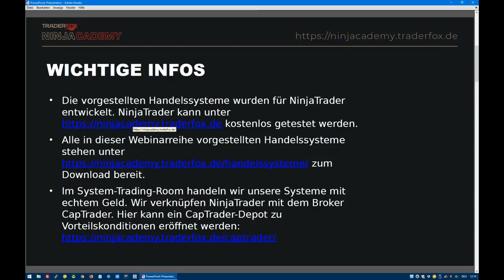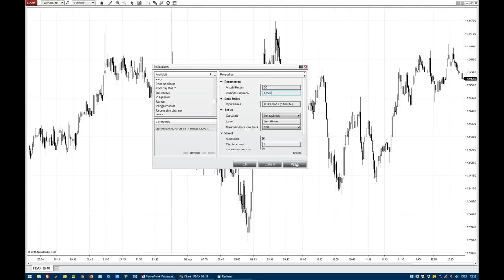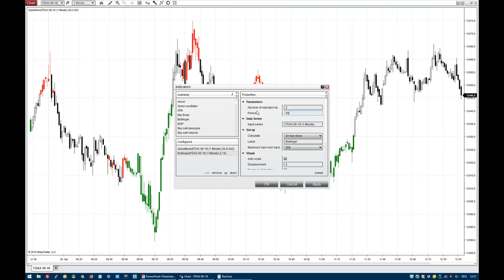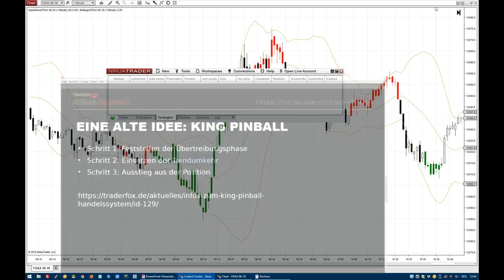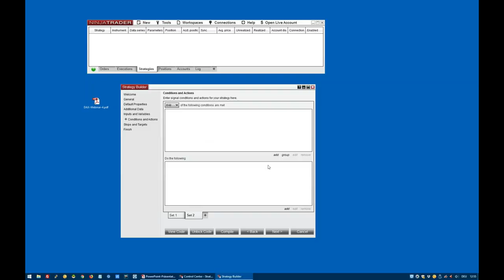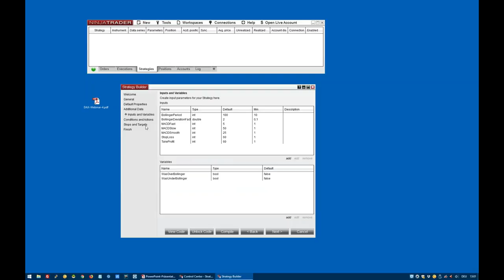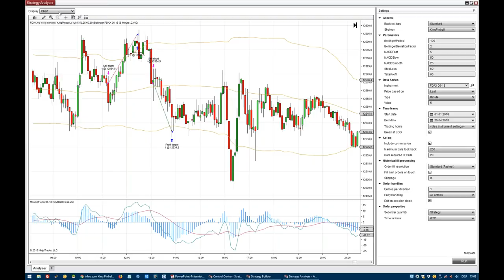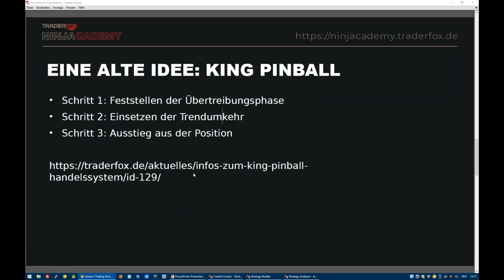DAX Trading nach Markttechnik und anderen Strategien (4/4): Schnelle 30 Punkte!?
Diese Video ist nur für Ausbildungszwecke geeignet. Alle Trading-Szenarien sind hypothetisch und sollten nicht mit echtem Geld umgesetzt werden. Die Inhalte entsprechend der subjektiven Meinung des Vortragenden. Der Handel mit Futures, Forex und CFD s birgt ein hohes Risiko und ist nicht für jeden Investor geeignet.

Ein Investor kann möglicherweise mehr als das eingezahlte Kapital verlieren. Für den Handel sollte nur Risikokapital verwendet werden, bzw. Teile des Risikokapitals. Risikokapital ist Geld, bei dessen Verlust sich keine Änderung der Finanzsituation ergibt bzw. keinen Einfluss auf das Leben mit sich bringt. Eine in der Vergangenheit erzielte Performance ist keine Garantie für zukünftige Gewinne. Die Verwendung von automatischen Handelssystemen kann sehr riskant sein. Softwareabstürze oder ein Ausfall der Internet-Verbindung kann dazu führen, dass kein Trades übermittelt werden können. Programmierfehler können zur Übermittelung falscher Orders führen. Beachten Sie bitte auch insbesondere, dass Handelssysteme, die in der Vergangenheit funktioniert haben, nicht unbedingt in der Zukunft funktionieren müssen. Backtests können eine reine Vergangenheitsoptimierung sein, ohne bedeutsame Aussagen für das Funktionieren im tatsächlichen Live-Handel. Die Futures-Märkte sind hochgradig effizient. Die wissenschaftliche Meinung ist, dass die Renditen einem Random-Walk unterliegen und dass es keine Möglichkeit gibt, dauerhaft systematisch Gewinne zu erzielen.